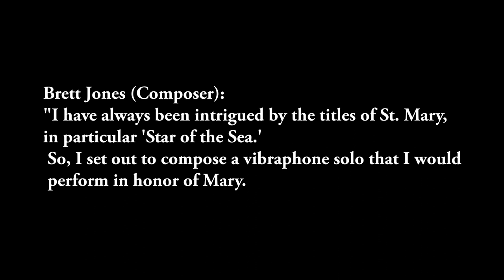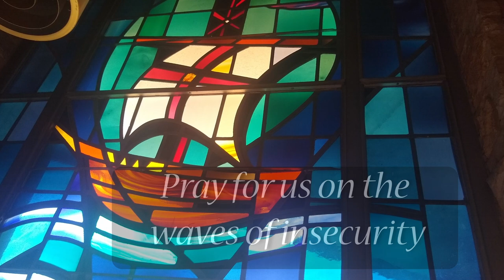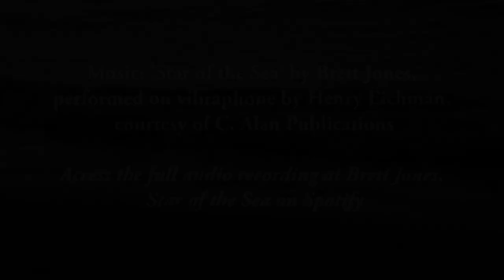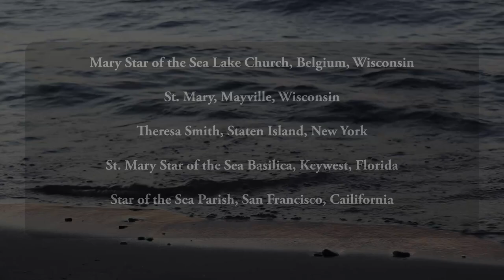Mary Star of the Sea Prayer and Reflection with Music by Brett Jones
Celebrating the Feast of Mary, Star of the Sea on September 27, Franciscan Sisters of Christian Charity feature ‘Star of the Sea’ by Brett Jones. Brett is a University of Wisconsin Superior professor of music and percussionist. His composition is performed on vibraphone by Henry Eichman from University of Duluth, MN, courtesy of C. Alan Publications.

Brett said "I have always been intrigued by the titles of St. Mary, in particular ‘Star of the Sea.’  So, I set out to compose a vibraphone solo that I would perform in honor of Mary. The traditional Marian chant, ‘Regina Caeli,’ or Queen of Heaven (another Marian title), kept running through my head and can be heard surrounded by melodic flourishes in the middle of this piece. As we contemplate the Blessed Virgin Mary, Star of the Sea, may her light be a beacon that guides us to her Son, Jesus Christ."

In the instrumental music video a number of parishes throughout the country and other individuals have supplied stirring images to compliment the melodic arrangement. We acknowledge: Star of the Sea, oil on canvas by Laeken Ramsey; Mary Star of the Sea by Br. Mickey McGrath, osfs, Courtesy of Trinity Stores, ; Star of the Sea Church, Virginia Beach, Virginia; Our Lady Star of the Sea, New Orleans, Louisiana; NASA Image Gallery, https Mary Star of the Sea Lake Church, Belgium, Wisconsin; St. Mary, Mayville, Wisconsin; Theresa Smith, Staten Island, New York; St. Mary Star of the Sea Basilica, Keywest, FL and Star of the Sea Parish, San Francisco, California.